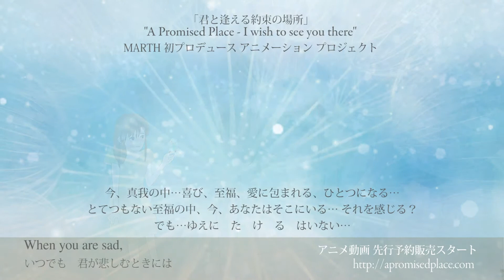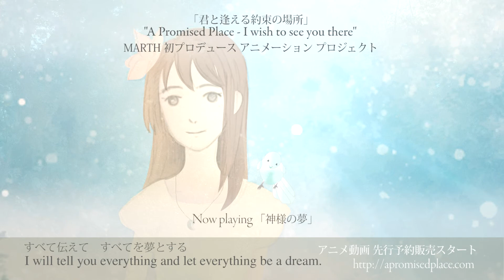「君と逢える約束の場所」告知動画 4 (Short ver.)| アニメ動画先行予約スタート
今、真我の中…喜び、至福、愛に包まれる、ひとつになる…
とてつもない至福の中、今、あなたはそこにいる… それを感じる？
でも…ゆえに　た　け　る　はいない…

Tina: You are in Shinga now. Embraced by joy, bliss, and love, you become one. You are in tremendous ecstasy now, but TAKERU is not there.

私など本当は存在しない………すべてひとりであるの………みんなつながっている……同じものでできてる…創造の主体と………あなたたちはそれを愛………または神と呼ぶ…
“I” don’t really exist. Everything is one being. Everyone is connected as one, made of the same substances as the subject of creation. You call it love or God.

すべてはひとつゆえに……それゆえに、人間界で習った、そして備えた分離の観念は、残念だけど、すべて価値がない…
Everything is one. Therefore, thoughts that we learned and prepared in the human world has no value.

宇宙は分離でできていない…そのすべては、愛でできている…
すべてはひとつに…… この世界は本当に科学的に夢のような 愛でできている…
The universe is not made of separation. Everything is made of love there. Everything is one being.

この動画のBGM「神様の夢」デモ音源